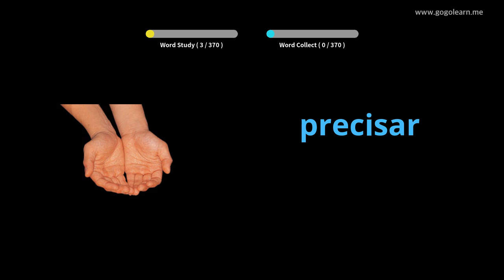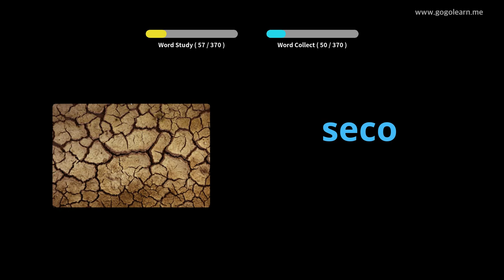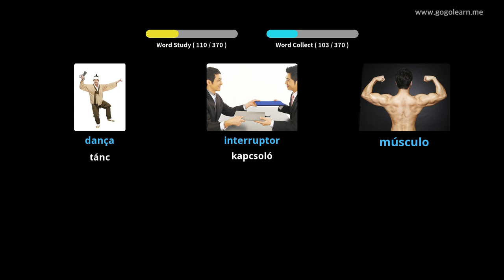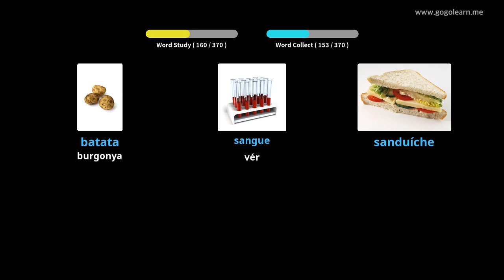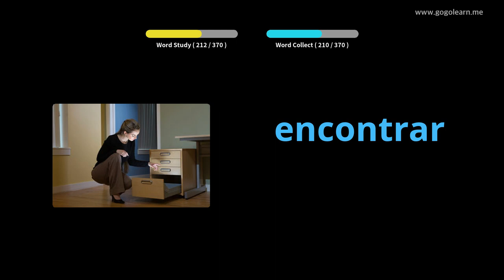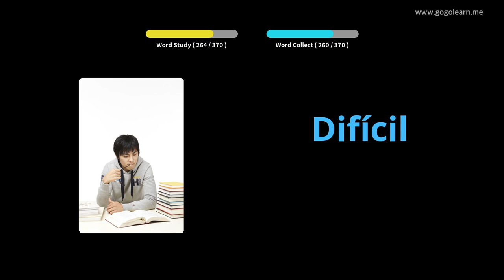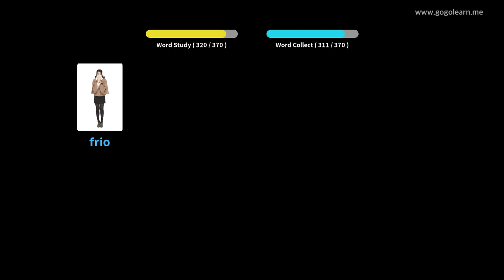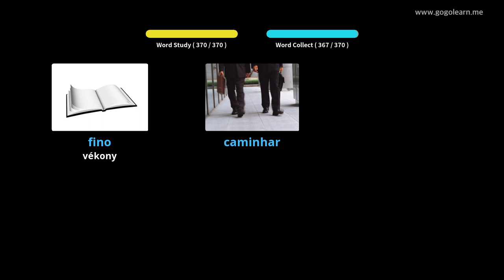Portugál szókincs alapvető gyermekek | Golearn